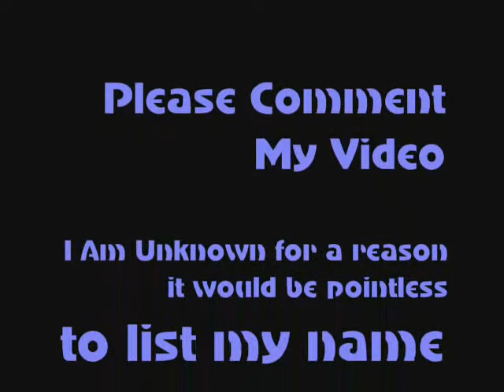Tales Of The Unknown Director - Part 1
In this award winning first episode of the upcoming series, The Unknown Director, you explore the reasons behind his ill publicity in the hollywood film industry, at one stage blaming his 2600km dialup cable, he farms for a living and directs for a hobby, subscribe after viewing. A smart and illthought out comedy of modern file sharing times